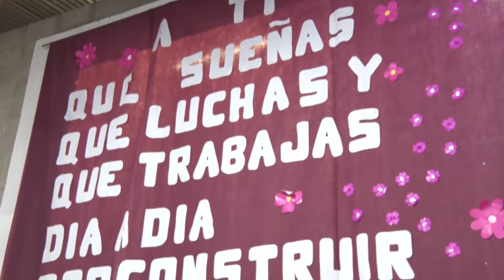Reconocimiento y Entrega de Presentes a Empleadas Municipales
Personal de la Delegación de Alto Comedero, participó del taller “Prevención y Erradicación Contra la Violencia de Género en tu Delegación”, en donde conmemorando el día Internacional de la Mujer se realizó la entrega de certificados y de presentes para agasajar  a las empleadas del Municipio.